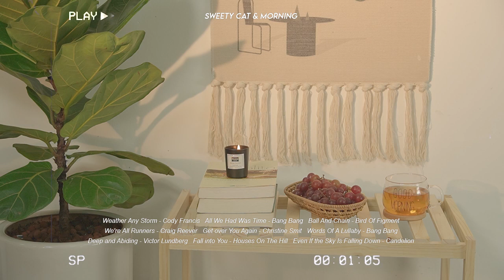PLAYLIST | 部屋でかけ流したいお洒落な曲 | Morning vibes chill【洋楽プレイリスト】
00:00 Weather Any Storm - Cody Francis
02:40 All We Had Was Time - Bang Bang
05:57 Ball And Chain - Bird Of Figment
09:13 We're All Runners - Craig Reever
12:55 Get over You Again - Christine Smit
16:19 Words Of A Lullaby - Bang Bang
19:46 Deep and Abiding - Victor Lundberg
22:49 Fall into You - Houses On The Hill
25:42 Even If the Sky Is Falling Down - Candelion
28:26 Faster Car - Loving Caliber
32:13 All Day In Bed - Bang Bang
35:15 I Don't Know What I'd Do Without You - Loving Caliber
39:26 Could Have Been Stardust - Sam Shore
42:37 She Will Never Know - Loving Caliber
45:55 Let Us Run Away - Loving Caliber
49:14 You You You - Bird Of Figment
52:35 Apologize - Loving Caliber
56:36 Just One Kiss - Loving Caliber
01:00:47 Test Of Time - Sture Zetterberg
Image by
📷 Image by Sweety Cat Team.
Editing video belongs to Sweety Cat.
😻ソーシャルページ（Facebook、Reddit、Twitterなど）でこのミックスを共有して、より多くの人が一緒に聞くことができるようにしてください！
私たちはYouTubeの音楽開発会社です。
才能あふれるアーティストのご協力をお待ちしております。